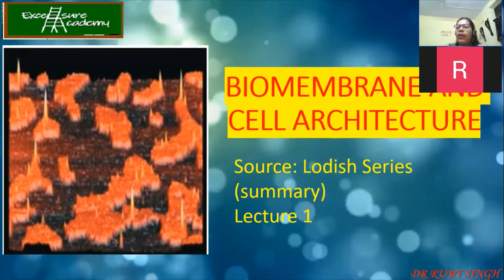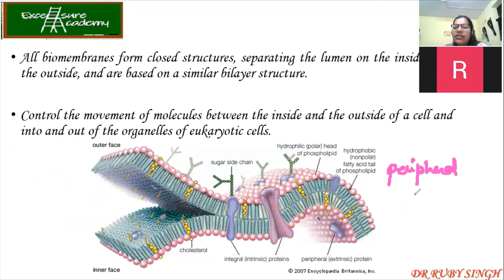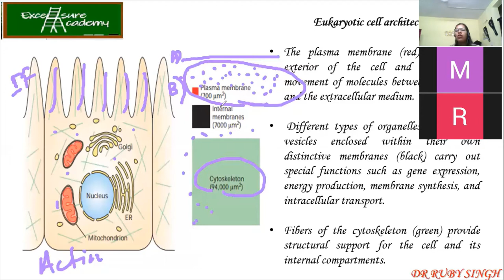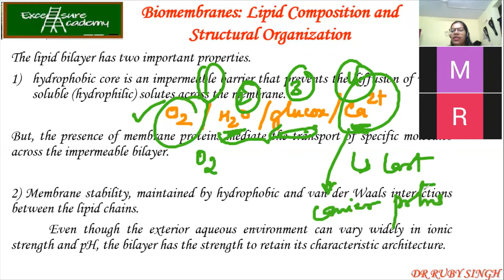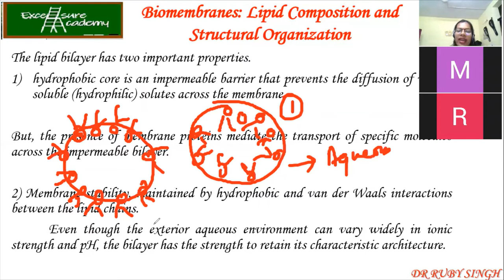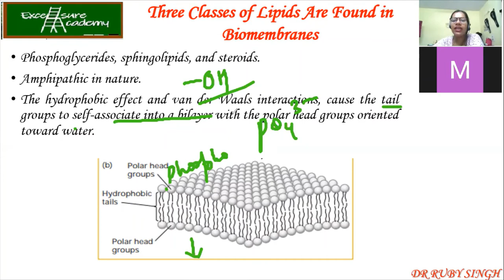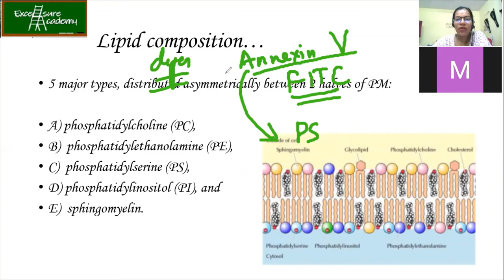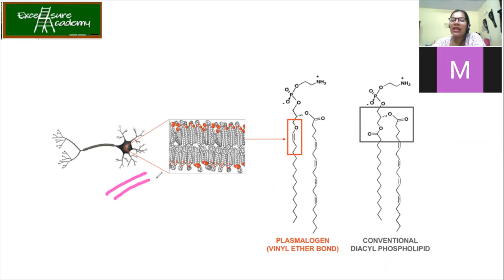Biomembrane and Cell Architecture, Lodish Summary Series, Lecture - 1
In this video we have discussed about Biomembrane and Cell Architecture from Lodish. Here I have explained the phospholipid bilayer discovery related experiments, its structural analysis and associated lipids.This lecture series is the summary of Lodish so that Students need not to read the whole textbook. Each and every imp topics will be covered in this series of lecture. Students can watch the video and prepare for exam.

Good luck

Keep watching and keep excelling

Excelsure Academy